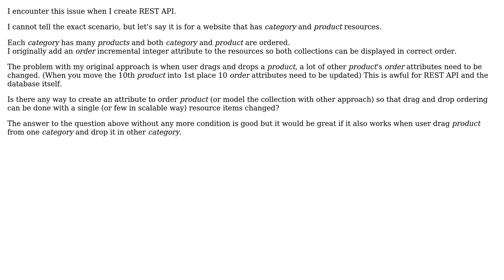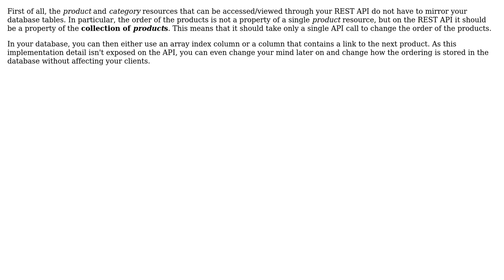How do I model a sortable resource in sql database? (2 Solutions!!)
How do I model a sortable resource in sql database?

With thanks & praise to God, and with thanks to the many people who have made this project possible! | Content (except music & images) licensed under CC BY-SA | Music | Images & others | With thanks to user Nathan Gerhart user joshp user Curious Sam user Bart van Ingen Schenau and the Stack Exchange Network Trademarks are property of their respective owners. You are responsible for your own actions.